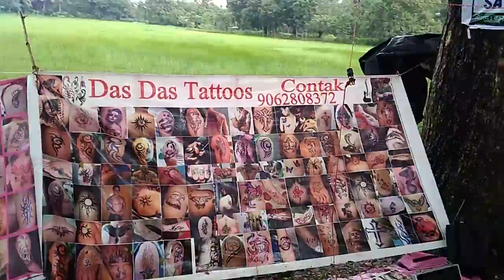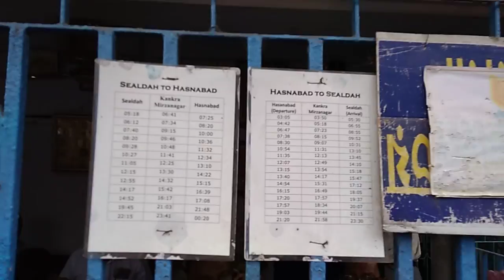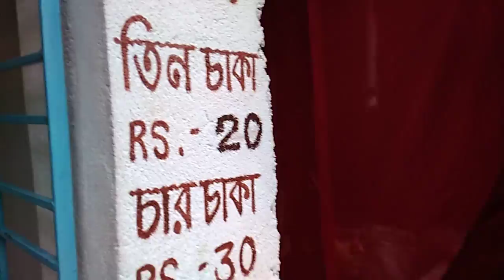Lokenath Baba ঘরে বসে লোকনাথ বাবার জন্মস্থান ........janmastomi celebrating lord Krishna's birth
ঘরে বসে লোকনাথ বাবার জন্মস্থান দর্শন করুন